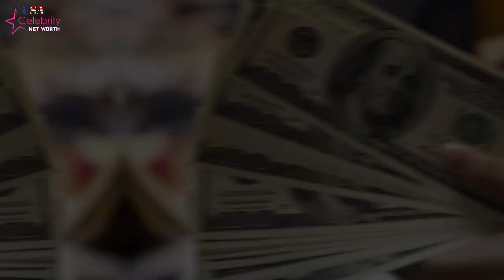Kelsey Grammer EX-Wife, 4 Children, House, Car, Lifestyle, Net Worth, Biography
Get an in-depth look at the life of Kelsey Grammer, the iconic actor known for his roles in 'Cheers' and 'Frasier.' Learn about his personal life, including his ex-wife and four children. Explore his luxurious house and car collection, and discover the details of his lifestyle and impressive net worth. Join us as we delve into the biography of Kelsey Grammer, from his early days to his successful Hollywood career. Don't miss this exclusive insight into the life of a television legend."

Note: This video is only for the purpose of sharing the information Celebrity  Kelsey Grammer Lifestyle & Net Worth Biography Videos not to hurt with the feelings of anyone.

1) This video has no negative impact on the original works (It would actually be positive for them)
2)This video is also for teaching purposes.
3) It is not transformative in nature.
4)I only used bits and pieces of videos to get the point across where necessary.
5) Some images are also used just for giving the clearance about the topic to the viewers.